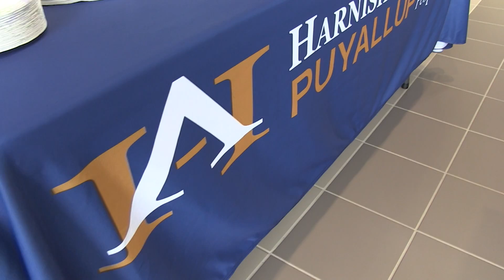Thank you General Motors, Top Sales in Washington State!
Today we celebrated being the #1 volume dealer of Buick and GMC's in Washington State! Thank you General Motors for coming to our store and presenting us with this wonderful award. And a BIG thanks to all of our great customers who made this award possible!

If you haven't already, get in touch with us!!

We now offer Oil Changes AND Warranty for LIFE!